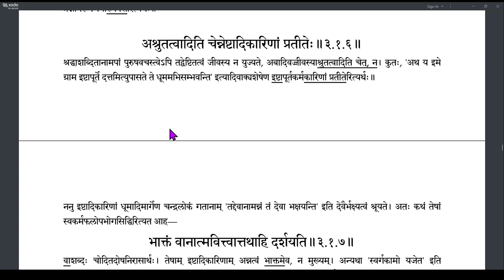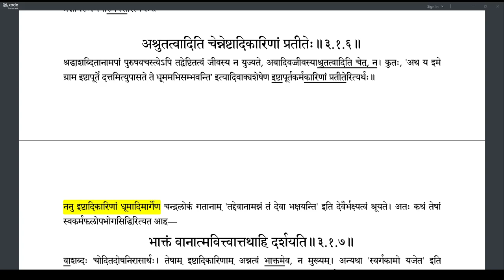Brahmatattvaprakashika 097 (3.1.2-3.1.6)